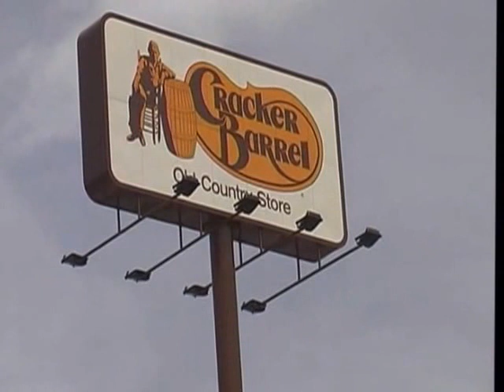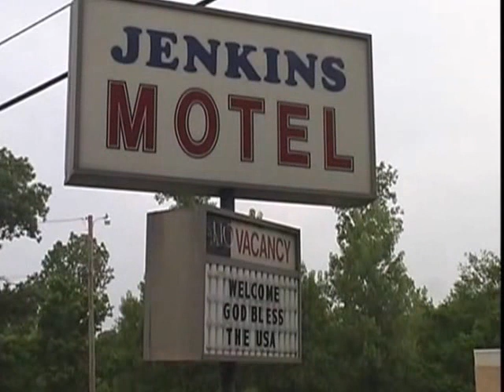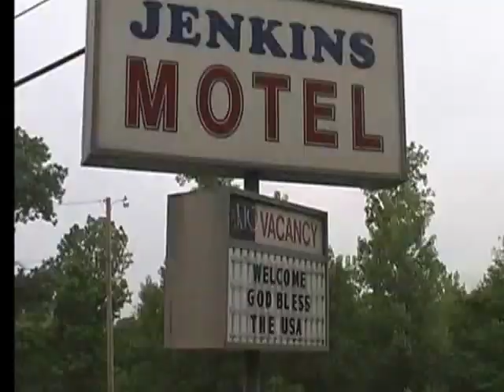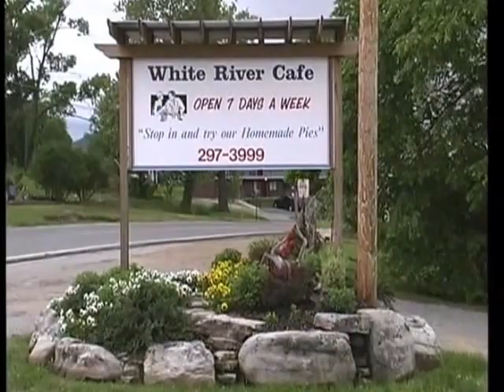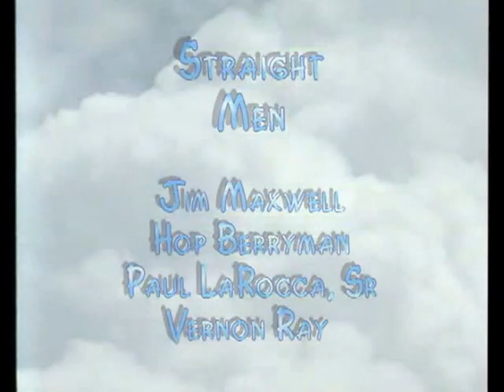2002 Arkansas Fishing Trip w Jim, Hop, Poppa Roc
May 2002 Arkansas Fishing Trip with Jim Maxwell Sr., Hop Berryman, Paul LaRocca Sr (Poppa Roc) and Vernon Ray (Me). The video included footage of the drive to and from Mandeville, Louisiana to Calico Rock, Arkansas and our trout fishing expeditions with Jenkin's Fishing Service on the White River. May 8, 9 & 10, 2002 - As a personal note - this old video from the DV age was pulled from my archive and converted to an MP4 file and copied to my iPad for the enjoyment of my old fishing buddy - Pappa Roc.